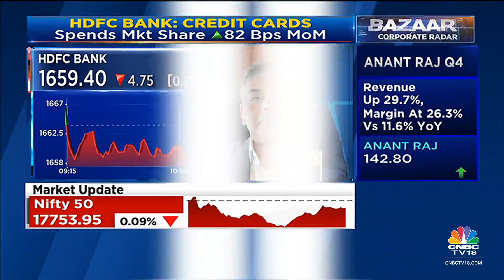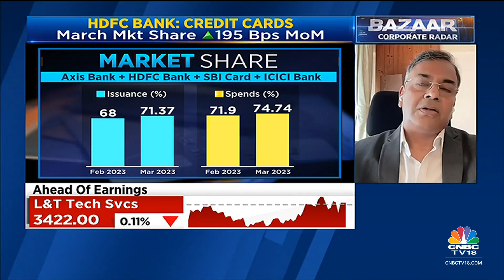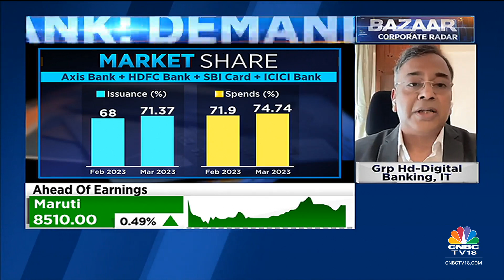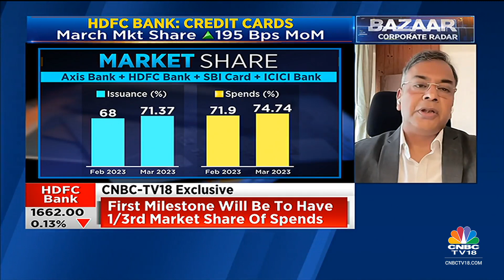HDFC Bank's Parag Rao Discusses Bank's Credit Card Growth Outlook |Bazaar Corporate Radar |CNBC-TV18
‘Expect good growth in credit card numbers; First milestone will be to have 1/3rd mkt share of spends’ said Parag Rao, Group Head-Payments Business, Consumer Finance, Digital Banking & Information Technology, HDFC Bank. Listen in.

n18oc_business